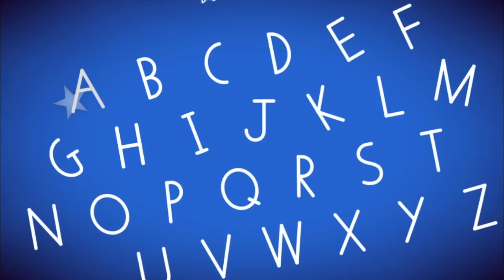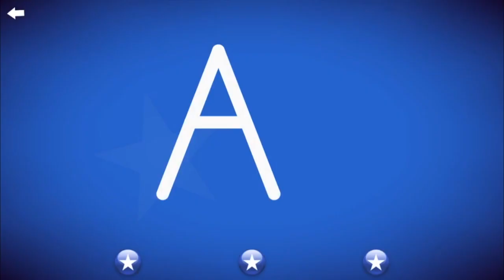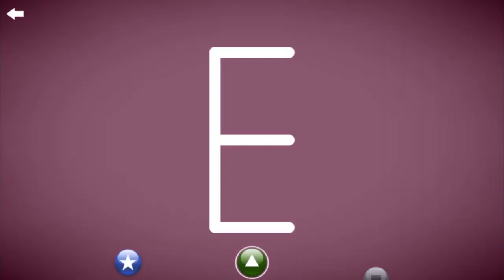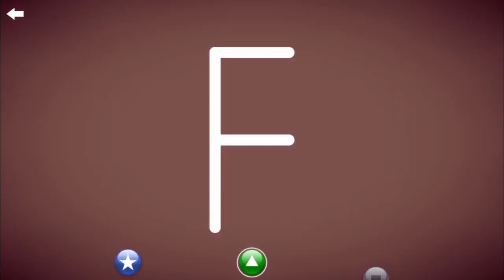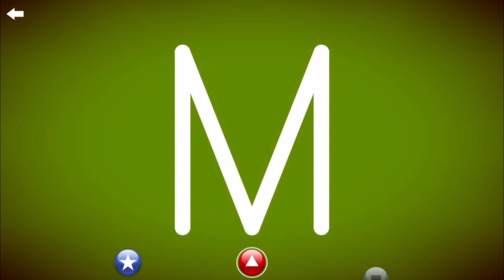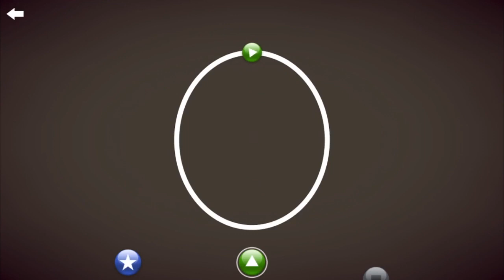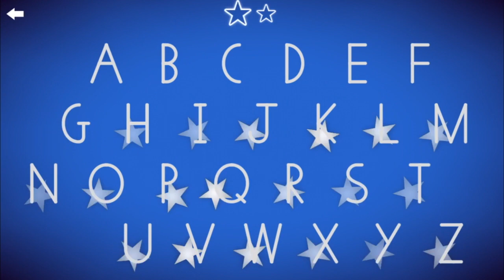LEARN ABC TRACING UPPERCASE alphabet lettersschool app FUN GAMES KIDS TODDLERS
Hi, today we are playing LEARN ABC TRACING UPPERCASE alphabet lettersschool app FUN GAMES KIDS TODDLERS

find this game on App Store : LetterSchool